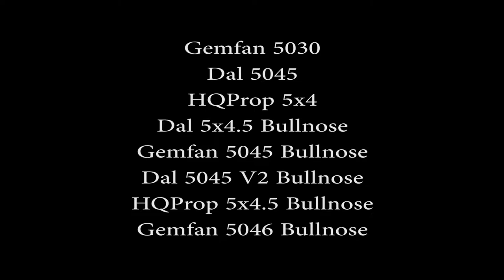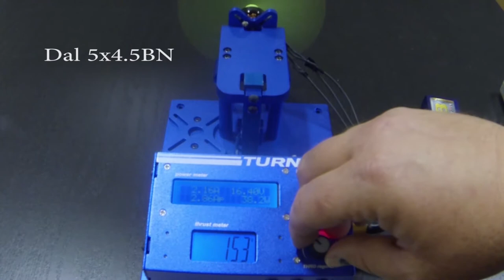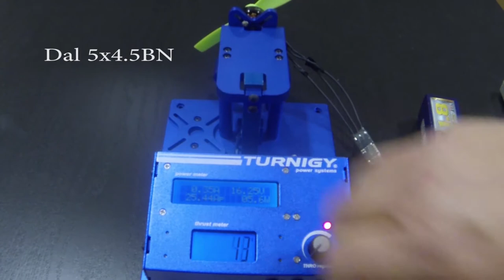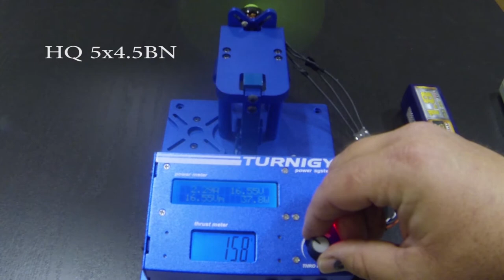5 inch Prop Shootout, Gemfan vs Dal vs HQprop Bullnose Cobra 2204 2300kv Little Bee ESC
Tested with a Cobra 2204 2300kv and Little Bee 20a ESC.

Gemfan 5030 00:13
Dal 5045 00:42
HQProp 5x4 01:08
Dal 5x4.5BN 01:34
Gemfan 5045BN 02:09
Dal 5045BN V2 02:44
HQProp 5x4.5BN 03:06
Gemfan 5046BN  03:28
All Test Results 03:46